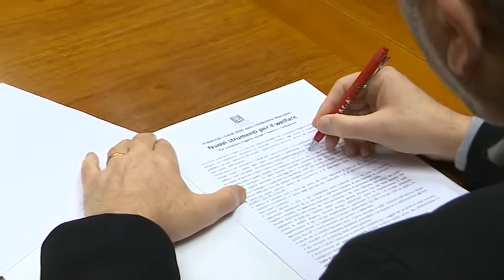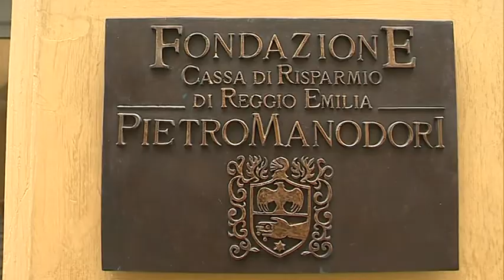BANDI 2020 per il welfare e la comunità di Reggio Emilia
Strumenti innovativi e lavoro in rete per ideare progetti tesi a sostenere fragilità sociali e nuove povertà. La Fondazione Manodori di Reggio Emilia propone bandi per prevenire disagio e difficoltà in ambito sociale. tre bandi a cui possono accedere organizzazioni del terzo settore, istituzioni scolastiche, parrocchie, enti pubblici. Tutte le informazioni sul sito